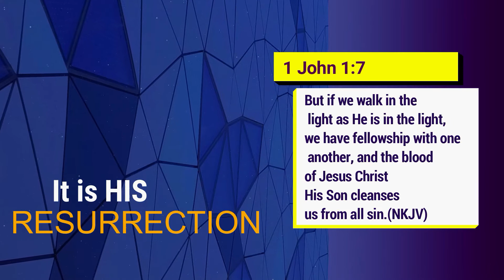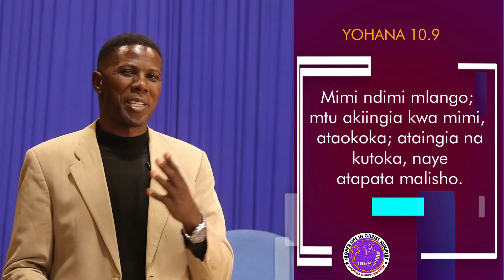ETERNAL LIFE BY APOSTLE STEVE KENYORU